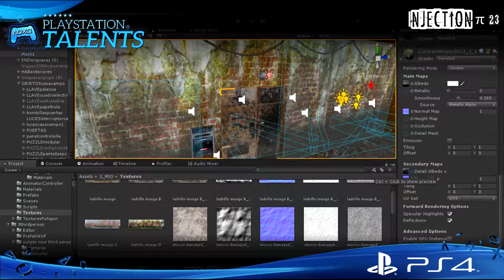Injection π23 - art - Playstation Talents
Abramelin Games